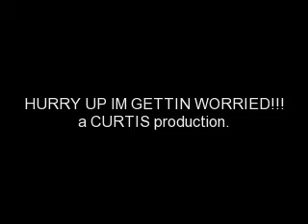phoneveiwer mastermind update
im getting worried besides the fact ONLY 1 OUT OF 3 members have sumbitted their contest video im starting to think, props for chris939352